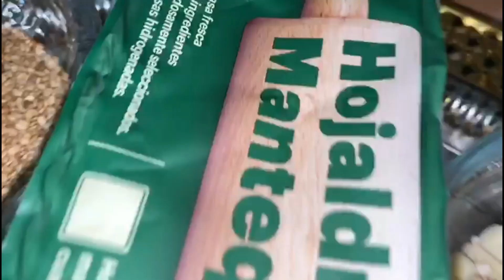ها جديد رغيفات معسلين بلا عجين بلا طحين بلا تمارة روعة روعة 🥰🥰😋/ rghifat m3aslin bla 3jin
mi instagram: @chiwat_fadwita_madrid